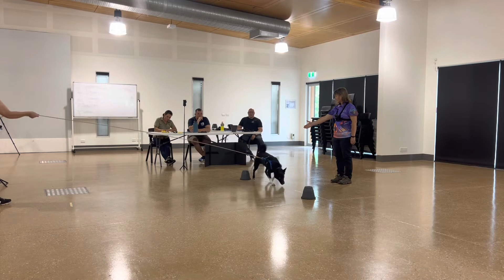Torch dog cognition test 1